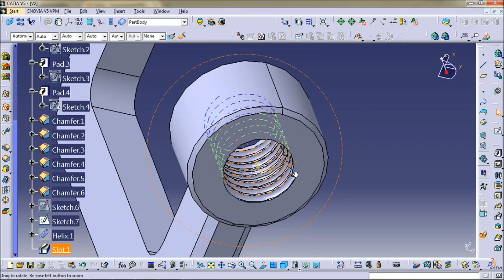CATIA V5/V6 tutorial | C-Clamp Part 02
Here is the anothere tutorial for CATIA Designers , this is the second part of the C-clamp assemble, I hope you like it. if you want to suggest anything related videos, or if you want to suggest something related to videos please and in to comment.